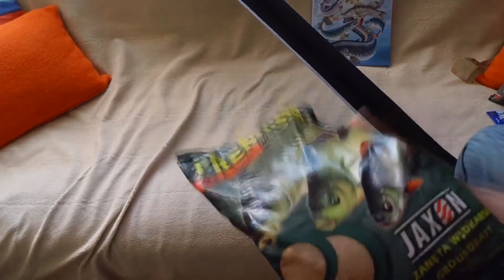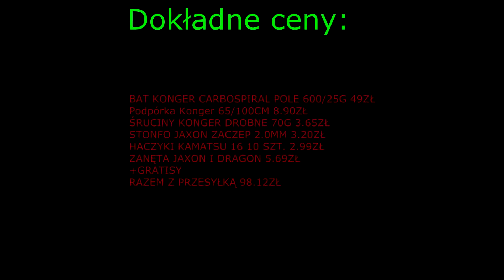Doposażamy ekwipunek #2: BAT + Kilka drobiazgów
Cześć!
Dzisiaj taki krótki film póki co nie ma wypraw więc muszę je czymś zastąpić. Miłego oglądania!